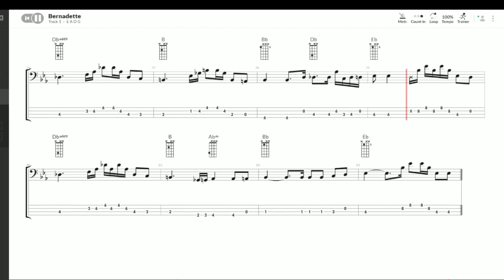Four Tops - Bernadette - Bass Tab/Sheet Music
Bass transcription of Bernadette by the Four Tops.